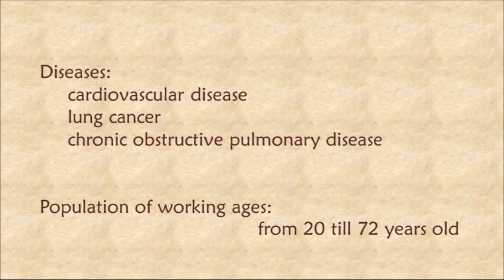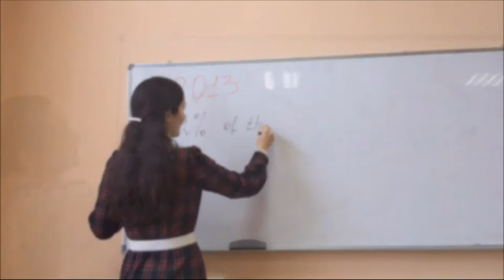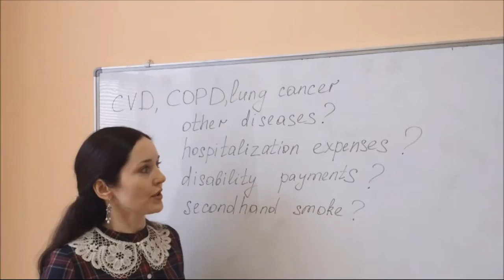Mortality and economic burden by regular tobacco usage – Video abstract [ID 97287]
Video abstract of an original research paper “Mortality and economic burden of Krasnoyarsk region, Russia, caused by regular tobacco usage” published in the open access International Journal of COPD by  Artyukhov IP, Arshukova IL, Dobretsova EA, et al.

Background: This study assesses mortality and economic burden due to the regular tobacco usage among the population of the Krasnoyarsk region of the Russian Federation. This territory was chosen for the analysis because of two factors: high smoking prevalence in the Krasnoyarsk region (46% among the adult population) and premature mortality of the working-age population, which leads to a significant burden to the federal budget of the Russian Federation.

Data sources: In our work, three main causes of smoking-related deaths were considered: cardiovascular disease, lung cancer, and COPD. The working-age population was investigated (20–72 years old). The databases of mortality and population size of the territorial body of state statistics of the Krasnoyarsk region (data for 2013) were used as the information sources.

Methods: Joint application of population-attributable risk and disability-adjusted life years method allowed us to estimate medico-demographic and economic burden due to the tobacco-attributable premature mortality in the investigated population.

Results: We found that tobacco use-related economic burden is at least equal to 2% of the gross regional product of the Krasnoyarsk region in 2013.

Conclusion: An assessment of economic tobacco use-related burden is important for determining the volume of necessary funding for development of smoking prevention programs, proper estimation of tobacco companies’ taxation, and other measures for controlling tobacco use. Smoking cessation is a priority for prevention of the tobacco-related diseases and reduction of their burden on local economy.